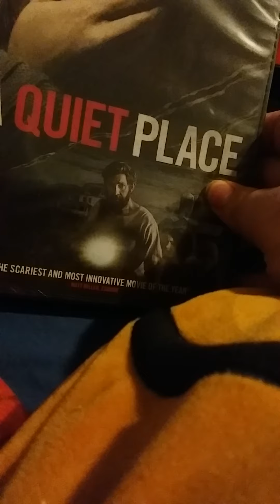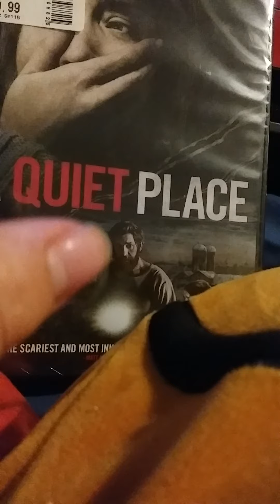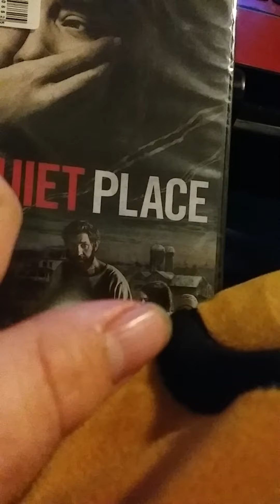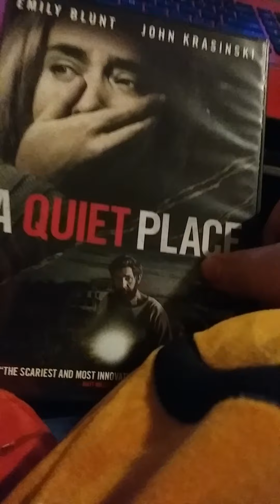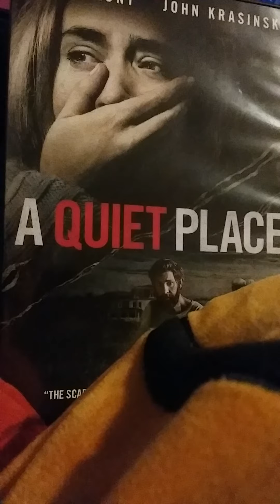a quiet place DVD unboxing